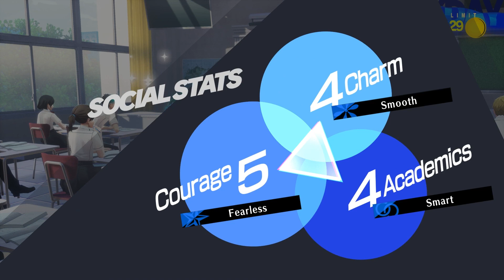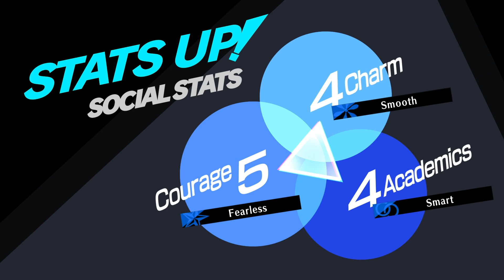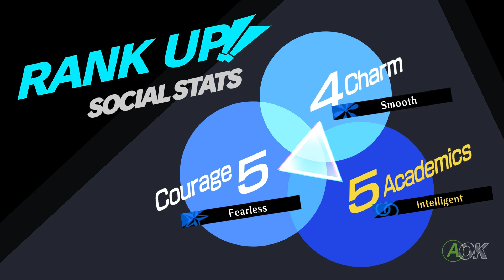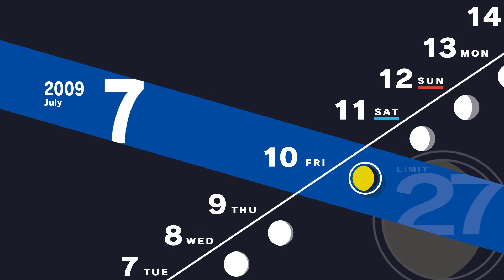lets play persona 3 reload part 29